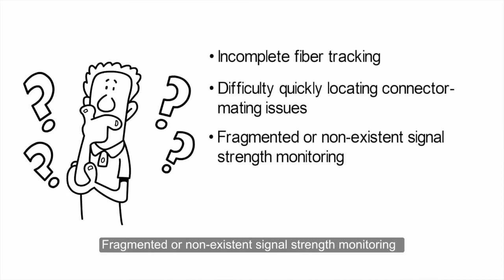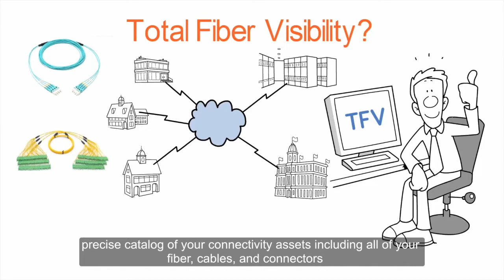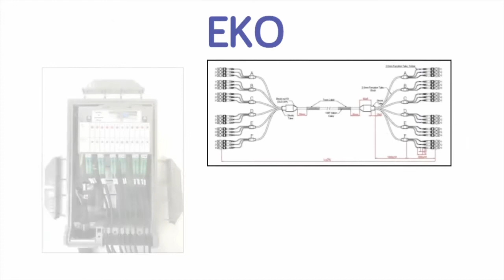Go!Foton -- NEW EKO Platform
Incorporating several key Go!Foton innovations including the company’s patented PEACOC spreadable adapter technology and its newly developed on-axial ferrule engagement-sensing mechanisms, the EKO platform represents a comprehensive re-imagining of network architecture that is designed to help wireless and wireline operators satisfy ever-increasing performance standards, while addressing the relentless challenge of fiber densification.